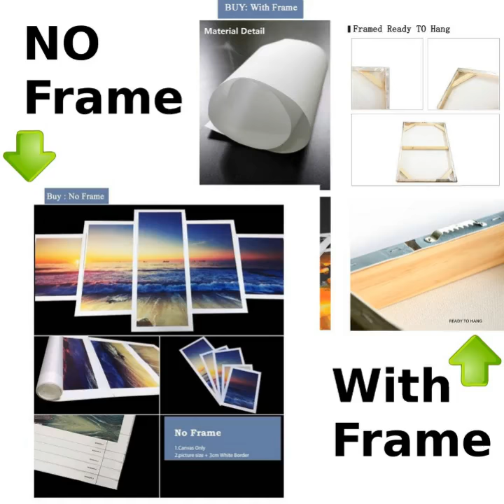BOSTON TERRIER GANG- DOG POSTER